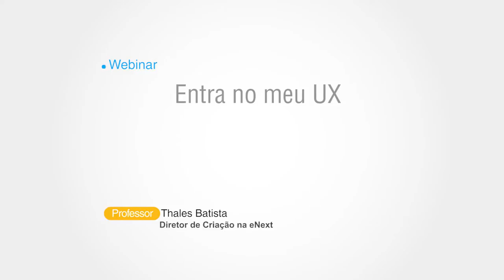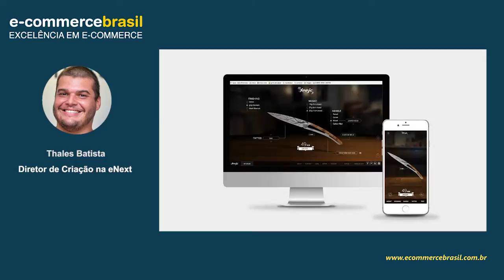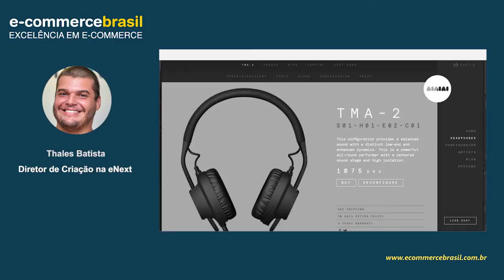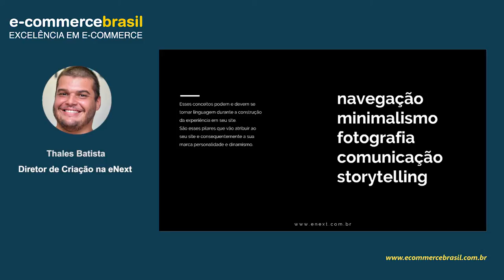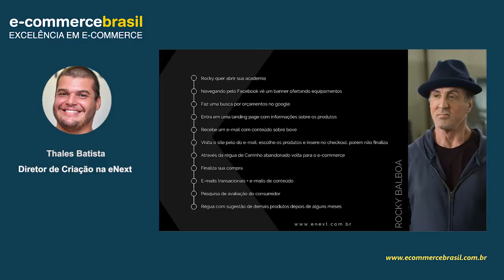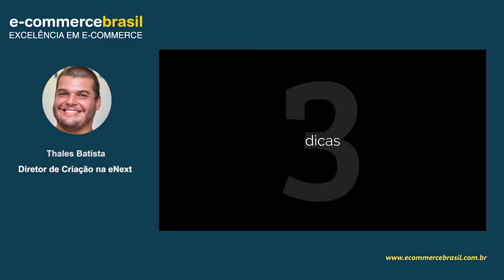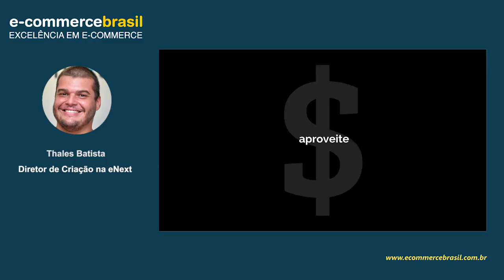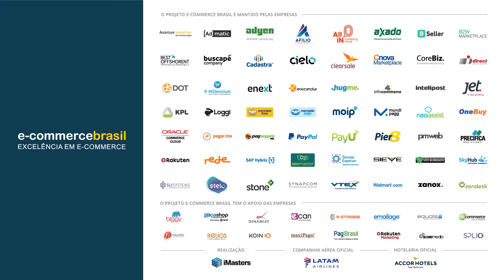Webinar: Entra no meu UX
Todos falam de UX mas ninguém fala realmente sobre UX.

Experiência está além de performance, esse webinar surgiu para tentar quebrar o mindset padrão vigente no cenário do e commerce brasileiro. Você e seu cliente merecem mais.

CONTEÚDO PROGRAMÁTICO

- Ninguém aguenta mais UX
- Um template para todos dominar
- Experiência de verdade
- Tipos de UX
- Como achar a experiência pro seu ecommerce

SOBRE THALES BATISTA

Graduado pela ESPM em design gráfico, foi sequestrado pelo mundo do e-commerce e até hoje sofre de uma síndrome de Estocolmo. Trabalha há mais de 3 anos com UX/UI e com design hoje é head do departamento de criação. Tem mais horas em Street Fighter do que dormidas.